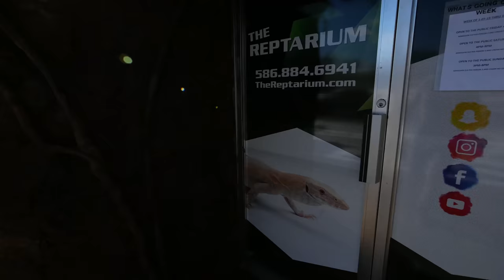BIG FACEBOOK SCAM WITH MY NAME BEING USED!! PEOPLE LOSING MONEY!! | BRIAN BARCZYK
Fake Brian Barczyk Facebook profile is trying to scam my fans! We finally gave my baby Black-headed python a name!

↑↑↑↑↑↑FOLLOW NOAH↑↑↑↑↑↑